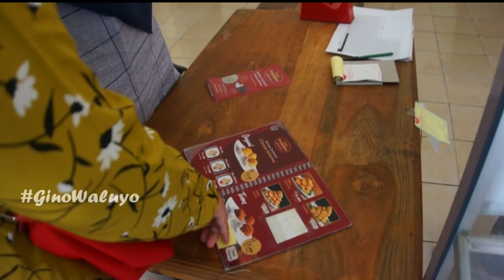yang lagi VIRAL .bikin penasaran getuk presiden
getuk presiden,alamat jl gabugan  sragen 15km.yang lagi VIRAL.mampir dan beli getuk presiden buat oleh oleh.saking VIRALnya tua muda dan anak anak penasaran pingin mencoba